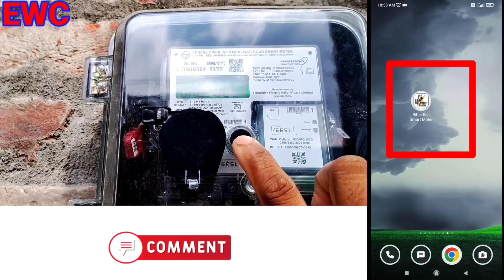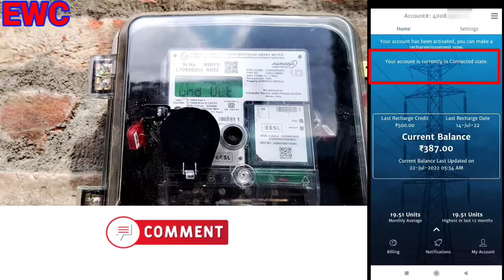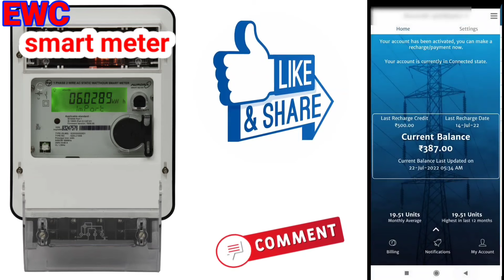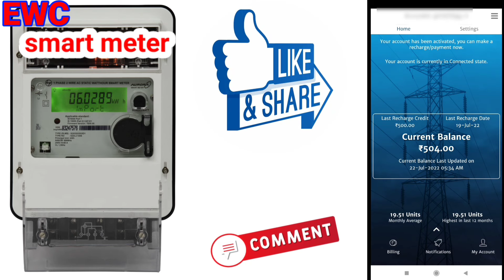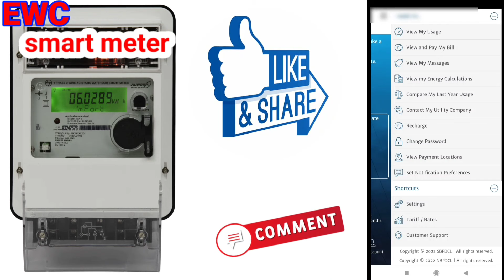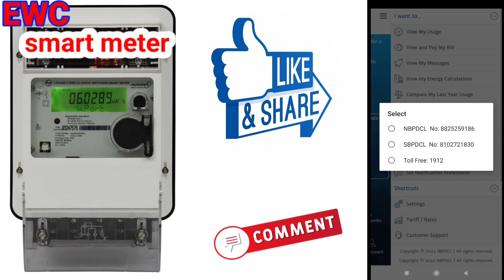स्मार्ट मीटर में ज्यादा पैसा काटने के कारण ।। what is fault smart metre ।। electric work center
इस वीडियो में दिखाया बताया गया है स्मार्ट मीटर में क्या कारण है जिससे ज्यादा पैसे काटता है।

Screw driver set.
Allen Key.